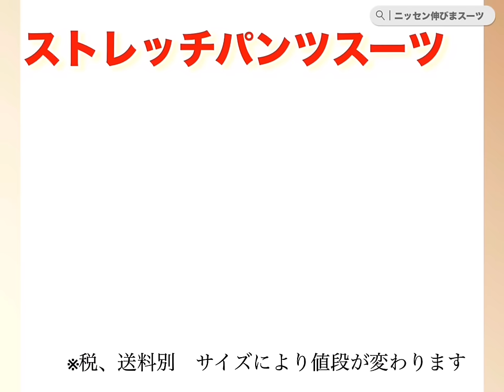ニッセンショッピング 高機能ストレッチスーツ 伸びまスーツ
ビッグニューーース。ニッセンのスーツがパワーアップ！ヨガもできるパンツスーツ・自転車にも乗れるスカートスーツなど、ストレッチ性抜群のスーツをご紹介します。